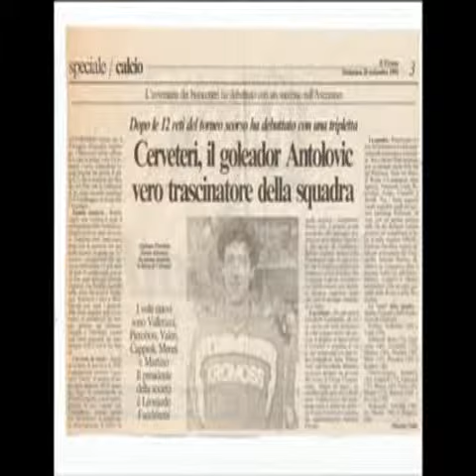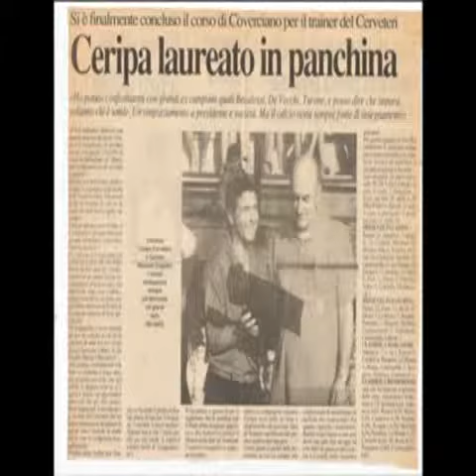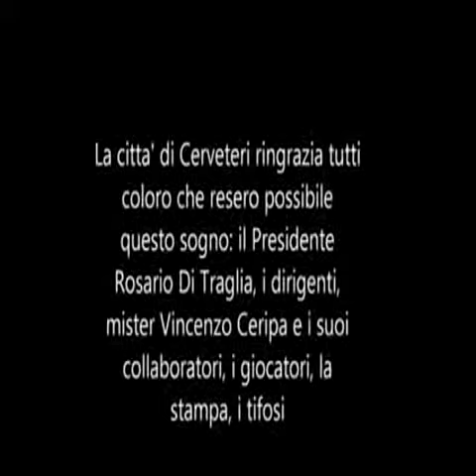Cerveteri C2.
Campionato serie C2 - 1992/93 Girone B